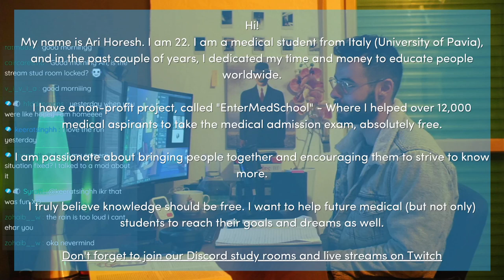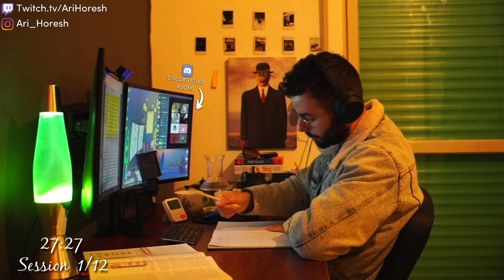12 HOURS STUDY WITH ME! | Rain sounds 🌦 | Discord servers | #150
Convert PDFs and Notes into Flashcards in Seconds!! ⬇️⬇️ IMPORTANT ⬇️⬇️
💖 This is a recording from one of my past streams on Twitch!
🤖 Need motivation?

The studying continues!
Join us in today's stream (on Twitch) or watch yesterday's, day 150 of the challenge!

Free Study Technique Courses (I recommend watching Ali Abdaal's study technique course, it's free for a couple of weeks and there are *many* good courses)
⚕️ Medical Student / Aspirant?
🌲Members Only Forest Code and Private Discord Room All trees, including the premium trees and premium access to arihoresh.com:
(everything will be invested back in this project, thanks!)

🦁 Reach 1000+ Hours to get the "Lion King" Discord and Website rank.

⚕️Studying for a medical admission exam? (NEET-UG/IMAT/BMAT/MCAT etc)

Frequently Asked Questions:

🦁 Who are you? What is this?
My name is Ari Horesh. I am 22. I am a medical student from Italy (University of Pavia), and in the past couple of years, I dedicated my time and money to educate people worldwide.

I have a non-profit project, called "EnterMedSchool" - Where I helped over 12,000 medical aspirants to take the medical admission exam, absolutely free.
I am passionate about bringing people together and encouraging them to strive to know more.

I truly believe knowledge should be free. I want to help future medical (but not only) students to reach their goals and dreams as well.

🦁 How often do you live stream? 6-7 times a week. 12 hours each time.
🦁 What do you study? I study Immunology, Microbiology and try to read neuroscience books as well.
🦁 When do you sleep and wake up? 21:00 - 5:10.
🦁 Where are you from? - Originally from Tel Aviv, but now I live in Pavia.
🦁 Do you have siblings? I have 2 sisters.
🦁 Which programs do you use? Anki (flash cards) and Speechify (reading)
🦁 What do you read? Use !book
🦁 Do you have a gf? lol how do you think I can stream for so long

🦁 The supplements I take, books I read, streaming gear, and more:
I use Samsung 27" curved monitors, camera sony a6000, mic k670, Microsoft keyboard, you can check the rest using the USA shop link and then click the link that leads to your country (I get a small commission if you click these links, the funds are invested back to the stream!) :)

USA Shop
UK Shop
Italy Shop
Germany Shop
France Shop
Canada Shop
Netherlands Shop
Sweden Shop

No talking music: State drive by VYEN, Smnia II by Reed, Gamela by E's jam

Under the following terms:

You must give appropriate credit, provide a link to the Twitch channel and my website, arihoresh.com